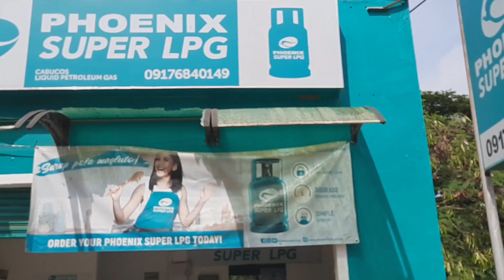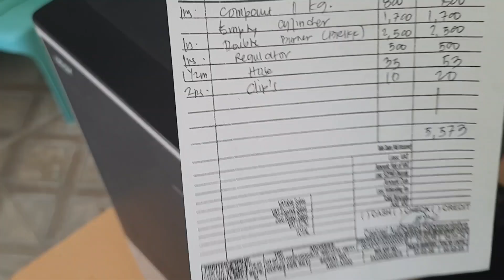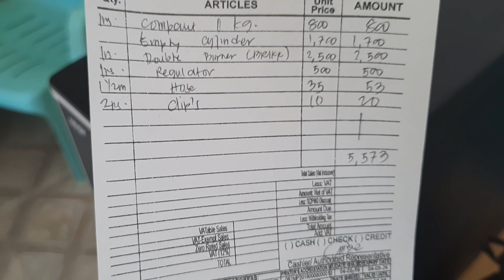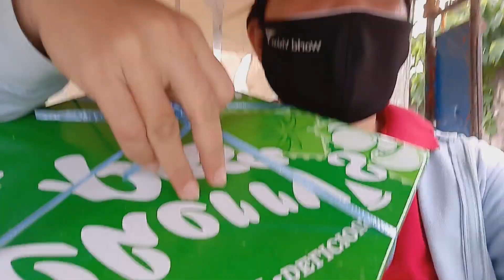BuhayFarmer's NAG LUTO NG AGAHAN/AT BUMILI NG GAS STOVE...